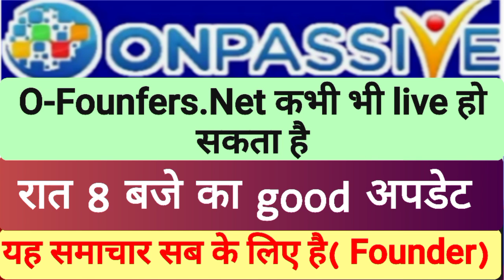onpassive update || gofounders live update || good update || o-Founfers kabhi bhi launch ho sakta he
Onpassive || gofounders|| ash mufareh|| o-Founfers launch update||onpassive gofounders new update|| big update ofunder||

onpassive new update today|| onpassive latest updates|| Onpassive 4 mistake||onpassive live webinar

onpassive review
onpassive founder login
 gofounders, new founder
 onpassive gofounders
 gofounders onpassive review
 onpassive products review
onpassive plan in hindi
onpassive wikipedia
O-Cademy products launch date
 O-Cademy products launch today
O-cademy product launch date
 O-Cademy product launch full detail
O-Cademy product launch kab hoga
  O-Cademy
O-Cademy product

onpassive joining link, onpassive kab launch hoga, onpassive live meeting, onpassive kaise join karen, onpassive Dubai Office, onpassive explain, onpassive earning, onpassive real or fake,
onpassive products, artificial intelligence, onpassive artificial intelligence, onpassive Go Founder, Go Founder, O-Cademy registration star, O-Cademy me registration kaise karein, how to registration O-Cademy,
onpassive registration in India
onpassive update
onpassive real Or not
onpassive status
onpassive refund process
onpassive company
onpassive company plan
onpassive plan
onpassive business
onpassive business plan
onpassive all products
onpassive O-mail
onpassive o-Cademy
@ONPASSIVE FOUNDER [Farid Mallick]
@Earning opportunity
O-mail
O-Wallet